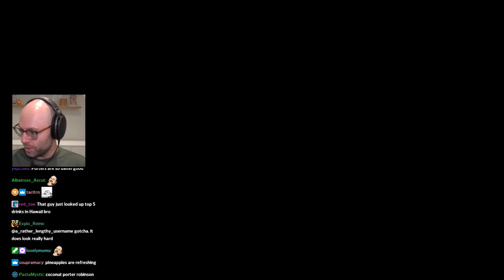Northernlion reviews Hawaiian cuisine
so he just drank beer and ate sweet stuff